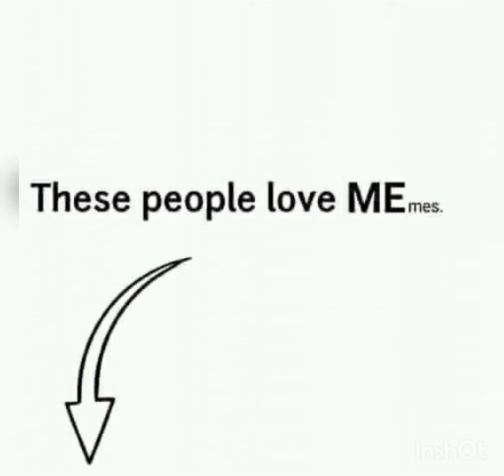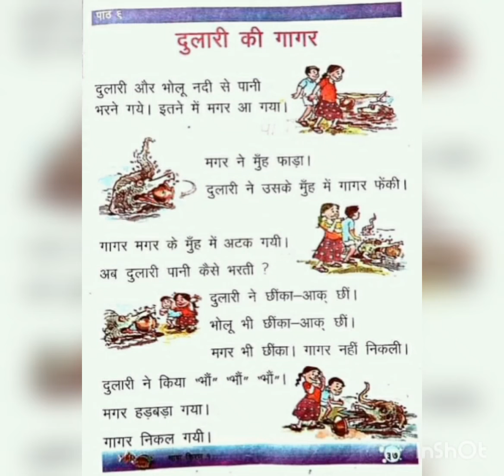funny pictures memes